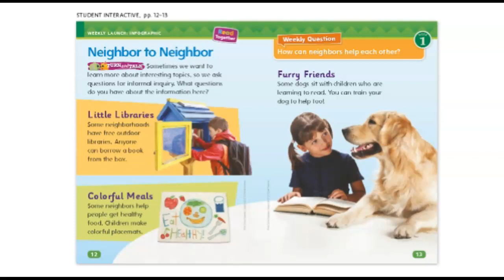Neighbor to Neighbor read aloud